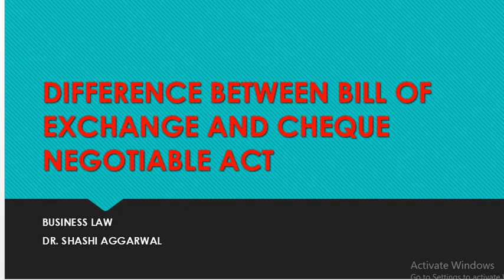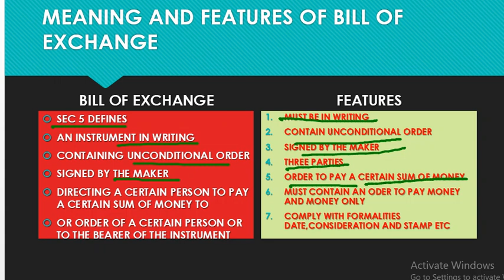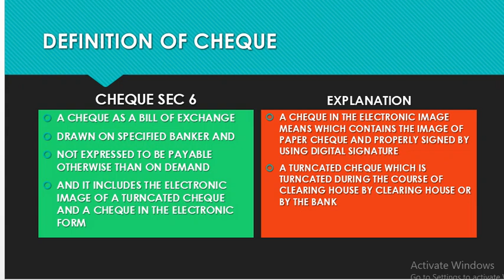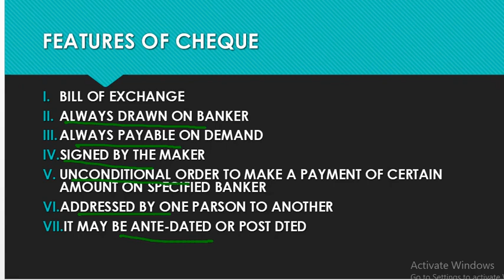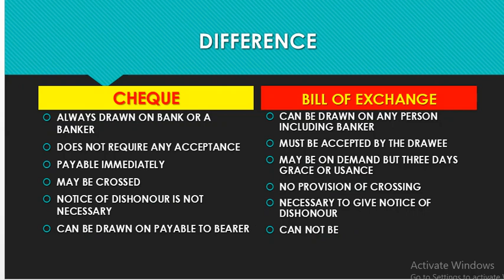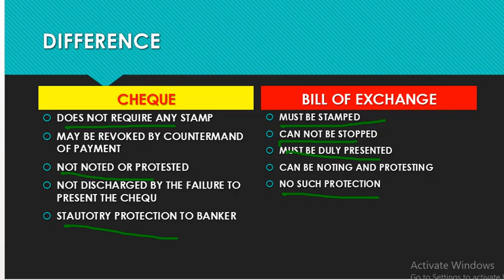DIFFERENCE BETWEEN BILL OF EXCHANGE AND CHEQUE BUSINESS LAW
DIFFERENCE BETWEEN BILL OF EXCHANGE AND CHEQUE BUSINESS LAW. UNDER NEGOTIABLE INSTRUMENTS.